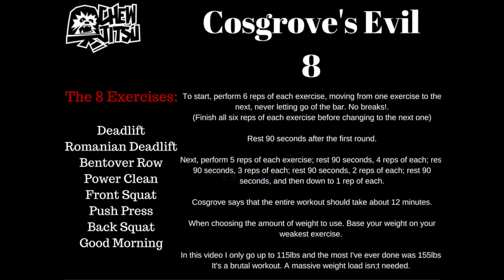Short Splitting Cardio Workout For BJJ (Cosgrove's Evil 8)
I'm a meathead and I love weights but hate traditional cardio like running. This workout is a great option for a cardio workout for BJJ.

While it's not specifically for BJJ. Because of the lighter load on the bar and the duration of the workout. It get's my stamp of approval. It's a great option to squeeze in on days when you need to get a little extra in.

Rolling should make up the biggest chunk of your cardio. But it's no secret that a little extra strength and conditioning can go a long way.

This cardio workout (even though it's a barbell, its a cardio workout) can be done in less than 20 minutes and will burn you up from head to toe. Nearly every muscle group is used  and it leaves your body trashed. Similar to a BJJ match.

Some other solid barbell and dumbbell complexes can be found

I only used 115lbs in this particular instance and the max I've ever done with it was 155lbs. It's a brutal workout and really doesn't require a ton of weight.

Hope the video gives you some inspiration or some ideas.

Thanks!